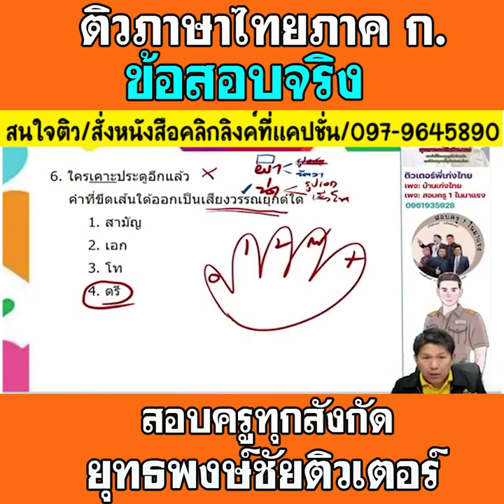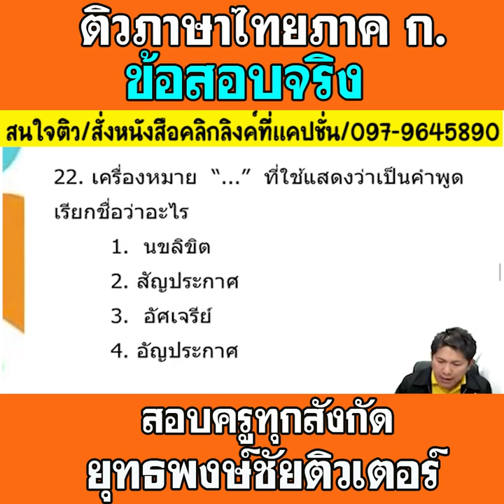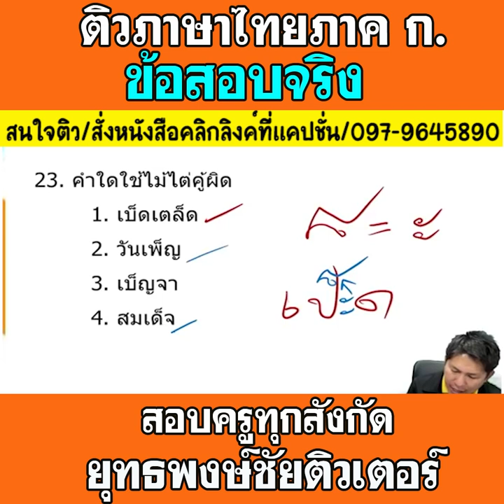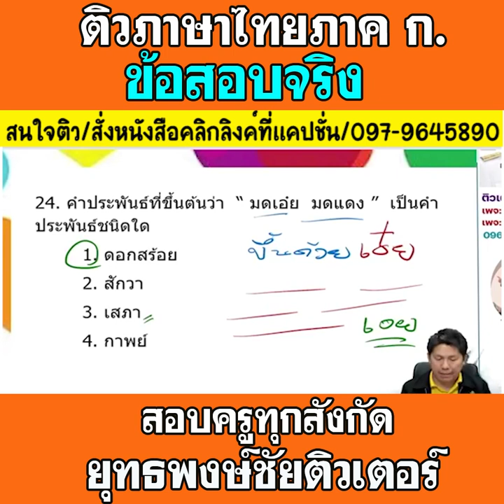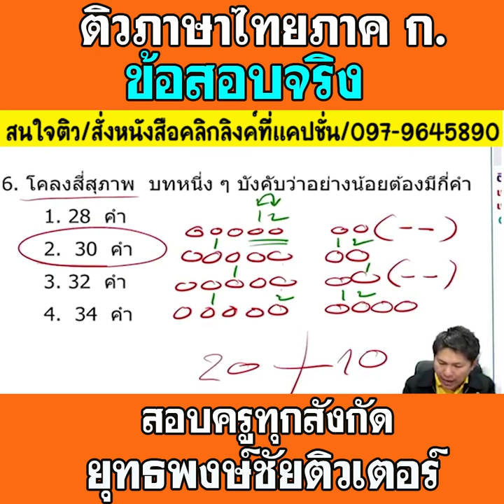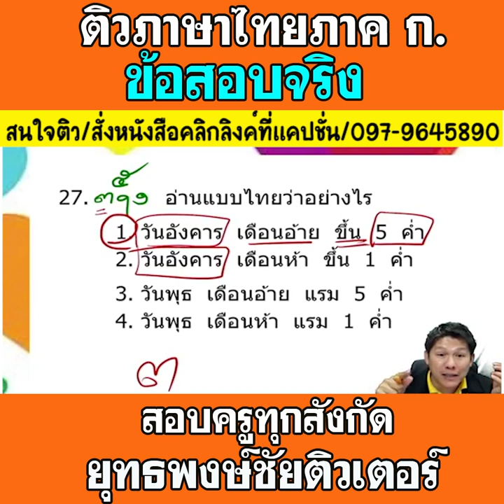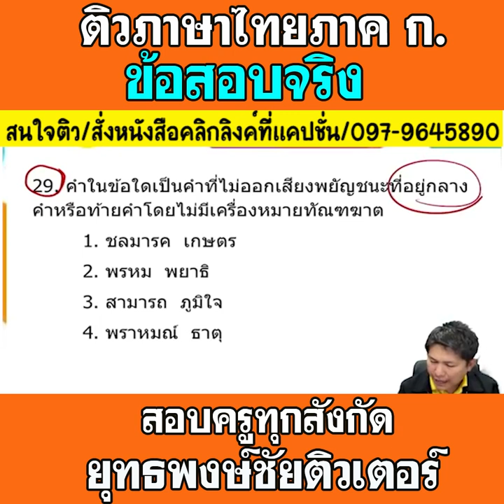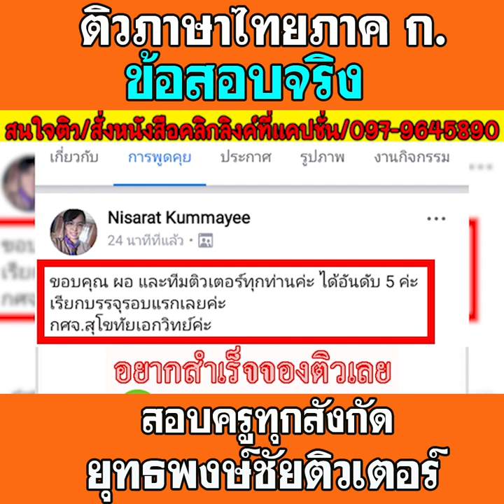📌ติวภาษาไทย ข้อสอบจริง